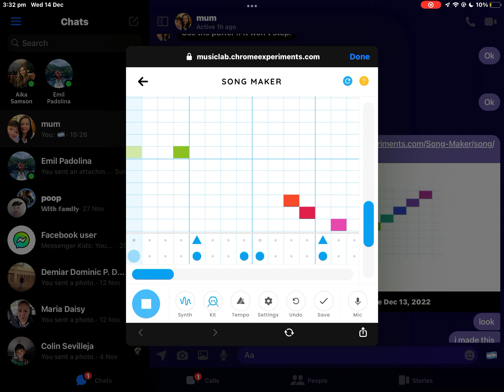The Ohio song